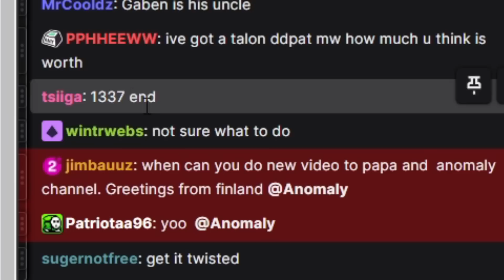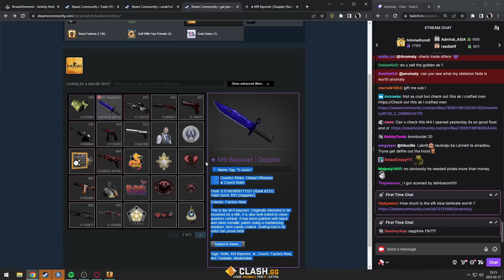HE OPENED 3 CASES AND GOT THIS?!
please I need this luck bro...